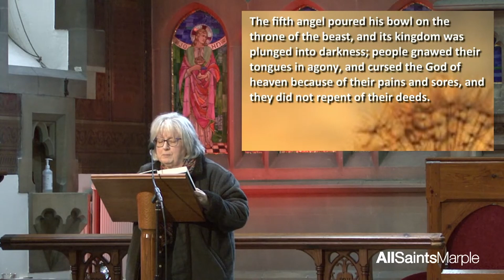12th November 2023 – It Is Finished – Lesley Currie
Part of our 'Revelation of Jesus' series.

Revelation 15:1–16:21